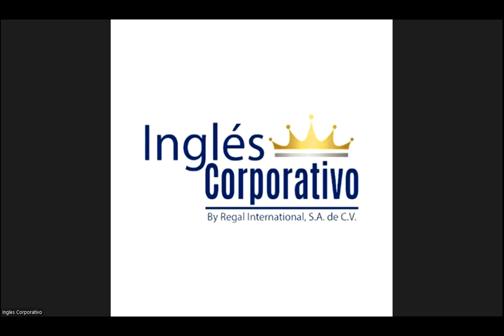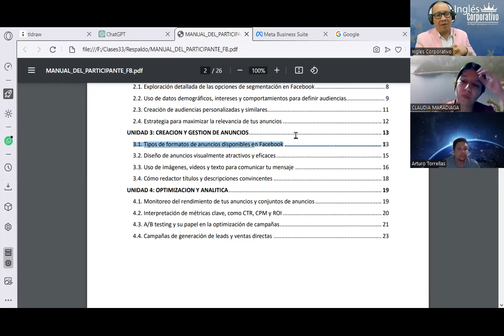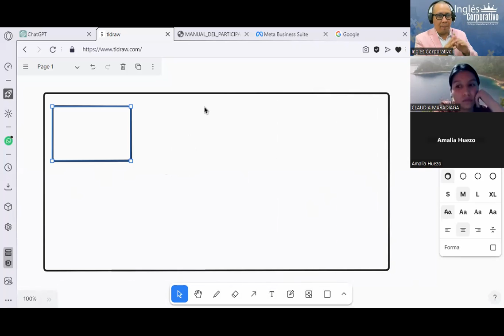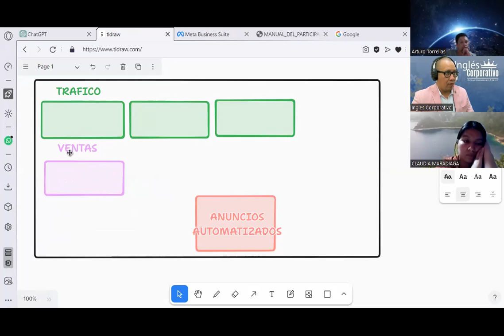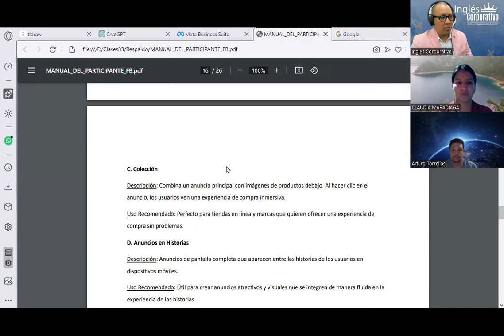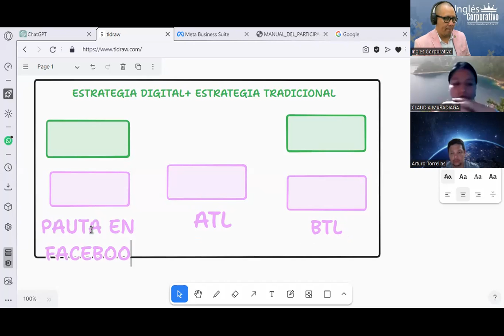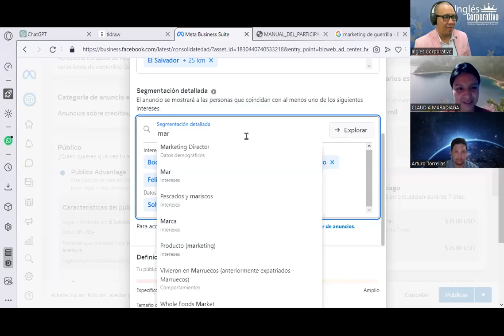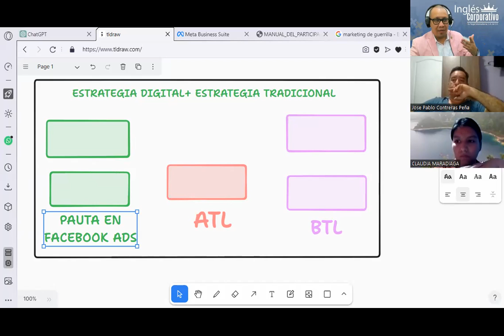Sesión09- 28-11-23-FB-01-8-9-PM-11-23-180-Reyes- Tipos de Formatos de Anuncios Disponibles, Facebook